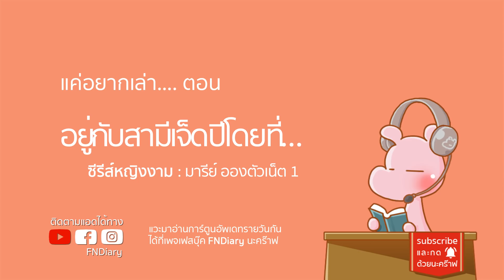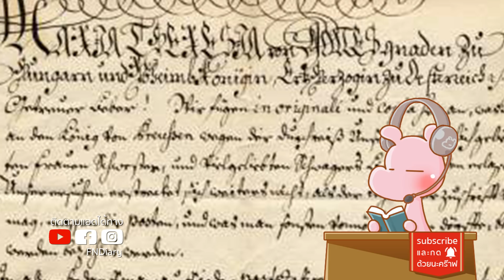อยู่กับสามีเจ็ดปีโดยที่ - มารีย์ อองตัวเน็ต I แค่อยากเล่า...◄83►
** * ข้อแก้นิดหนึงนะคร๊าฟ พระเจ้าหลุยส์ที่16 เป็นหลานของพระเจ้า หลุยส์ที่ 15 นะคร๊าฟ แอดพูดผิด กราบขอโทษทุกท่านด้วย

แวะมาอ่านการ์ตูนคลายเครียดได้ที่เพจ FNDiary นะคร๊าฟ
ส่วนใครอยากติดตามชีวิต แอดเฟี้ยวก็... นี่เลย IG : FNDiary

♫ Background Music ♫